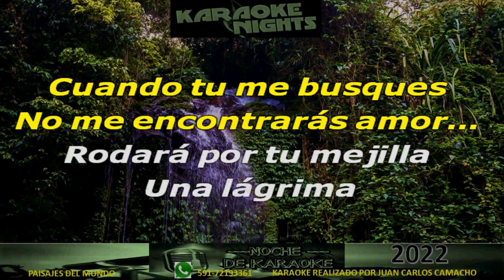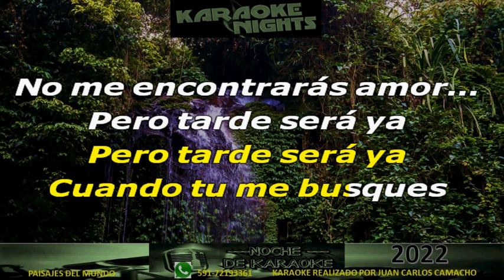QUIERO QUE ESCUCHES MI AMOR - SABOR SABOR karaoke (Cover)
KARAOKE DE SABOR SABOR - QUIERO QUE ESCUCHES MI AMOR